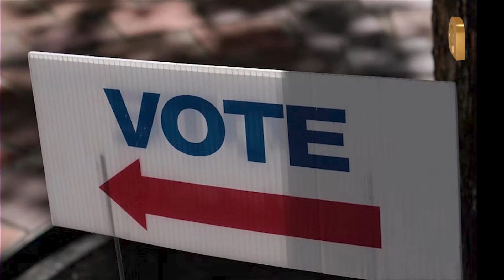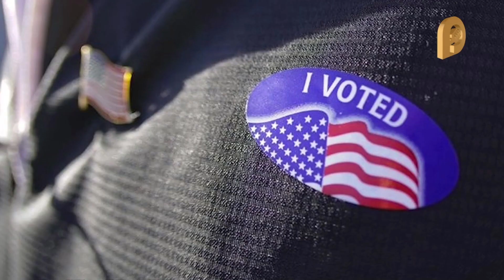Republicanos no arrasaron en elecciones como pronosticaban, Senado sin definirse: Dolia Estévez